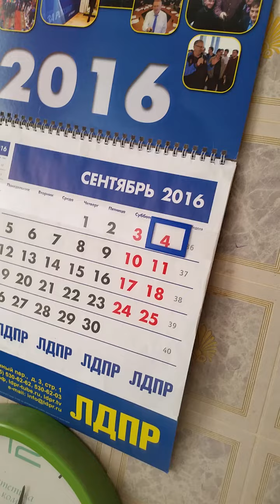СЕНСАЦИЯ ДНЯ - ВОЛШЕБНИК ПРОГНОЗИРУЕТ - . 4-09-16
ВОЛШЕБНИК И ЕГО ПРОГНОЗ СОВЕТЫ